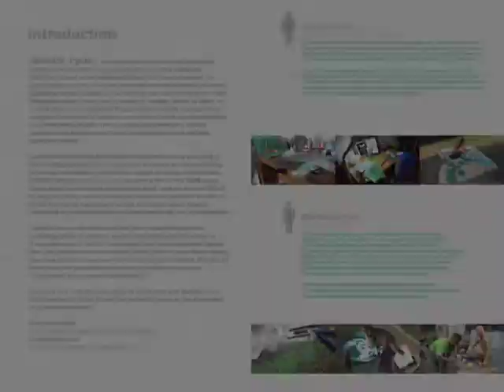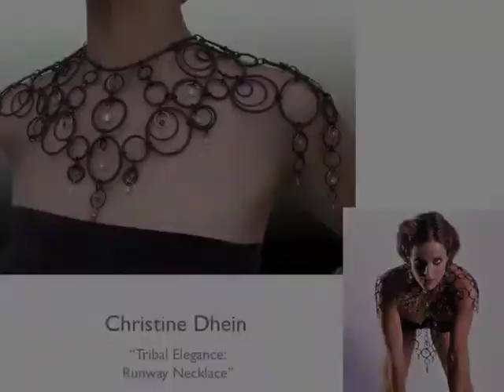Christine Dhein Jewelry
Sustainable jewelry made from recycled precious metal and other recycled materials by Christine Dhein.